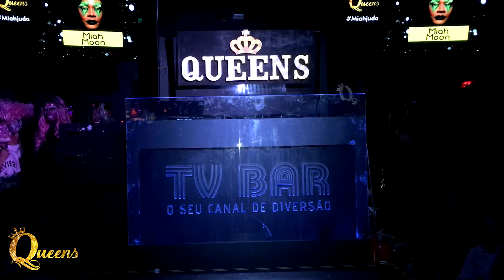Miah Moon - Break Free (Queens O Concurso 01/04/18)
Miah Moon é uma das Queens pré-selecionadas da nossa SEASON14!
No domingo do dia 01/04/18 tivemos premier da 13ª temporada do nosso concurso, onde todas as Queens da nova temporada fizeram performances com o tema livre!

Festa Queens O Concurso, todos os domingos, no TV Bar (Copacabana - RJ).